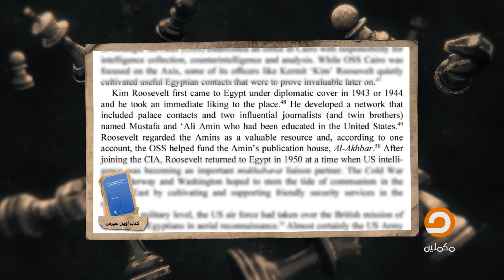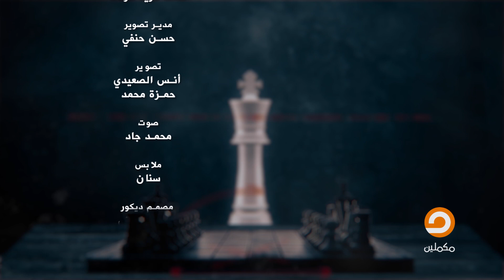محاولات اغتيال كانت البداية لتأسيس "القسم المخصوص" | الحلقة الرابعة - الأمن السياسي لـ أحمد مولانا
منظومة الأمن السياسي في مصر.. نشأتها وتطورها مع الباحث في الشئون الأمنية: أحمد فريد مولانا